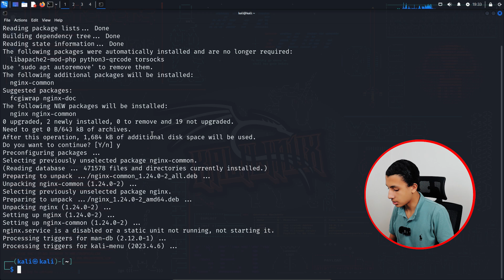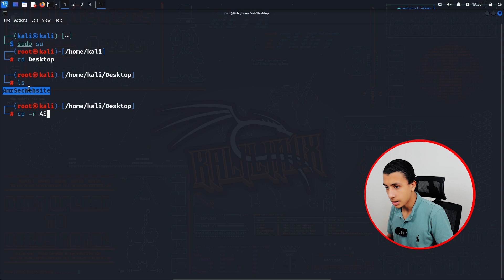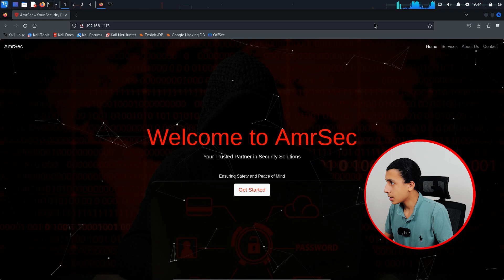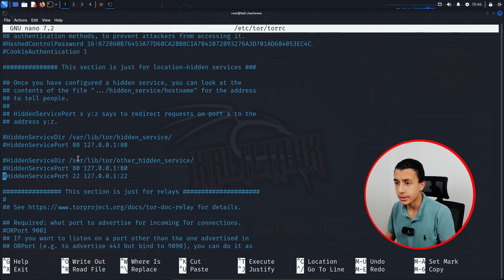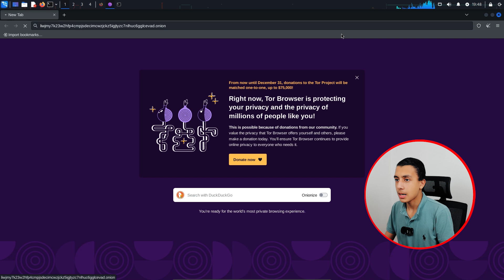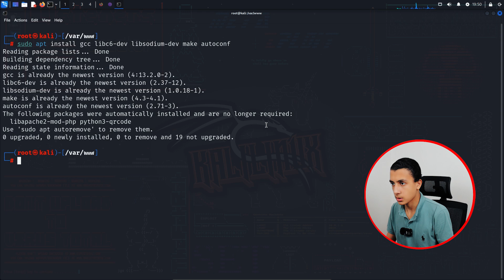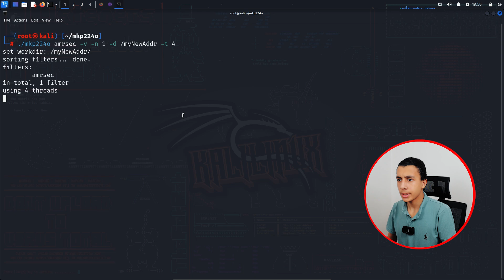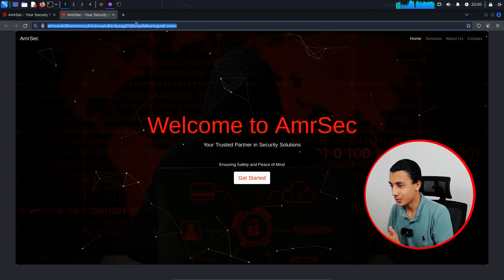Host Your Own Secure Website on the Dark Web with a Custom Onion Domain 🌐🔒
Dive into the enigmatic realm of the Dark Web with me! 🌐🔒 In this episode, I'll guide you through the intriguing process of hosting your secure website on the Dark Web, complete with a custom onion domain. Uncover the secrets of online anonymity and safeguard your digital presence! 🕵️‍♂️✨ Join me on this security journey into the hidden depths of the internet.

⏱️ Timestamps
Part 1: Setting Up the Website (Nginx)
00:00 ⏩ Introduction
00:26 ⏩ Installing Nginx
00:58 ⏩ Copying Website Files
01:37 ⏩ Configuring Nginx
02:18 ⏩ Testing and Restarting Nginx

Part 2: Installing and Configuring Tor
02:47 ⏩ Installing Tor
03:07 ⏩ Configuring Tor
03:41 ⏩ Restarting Tor
03:54 ⏩ Viewing Your Onion Address

Part 3: Creating a Vanity Onion Address
04:54 ⏩ Installing mkp224o and Pre-Requisites
05:21 ⏩ Downloading and Building mkp224o
05:34 ⏩ Generating Your Vanity Onion Address
06:43 ⏩ Copying Your Vanity Address
07:13 ⏩ Restarting Tor Again
07:41 ⏩ Conclusion